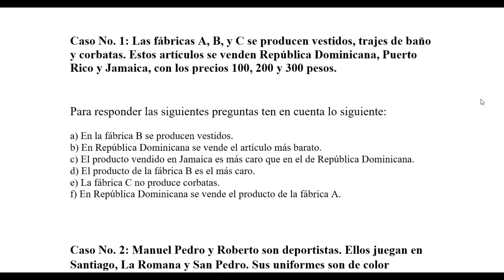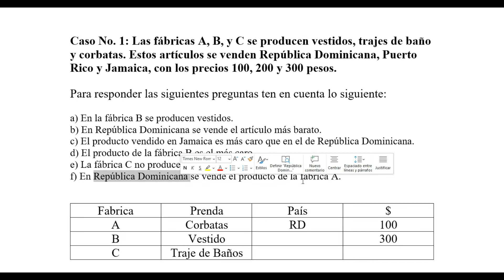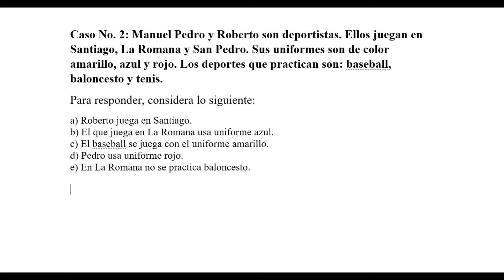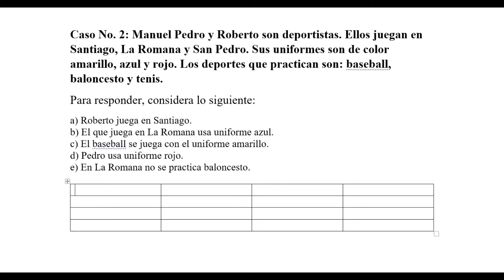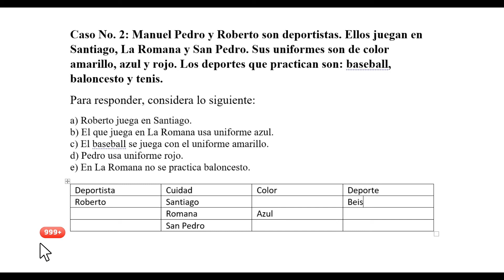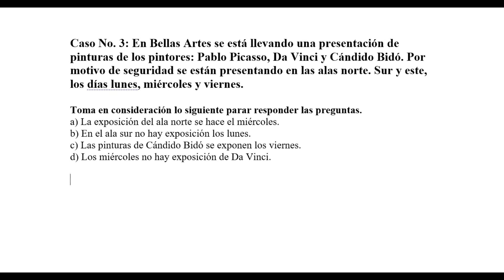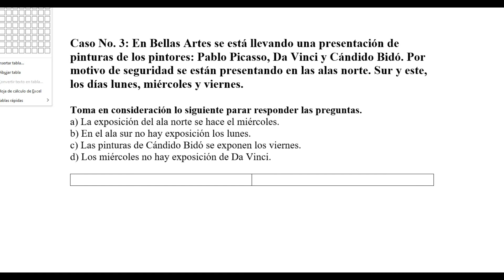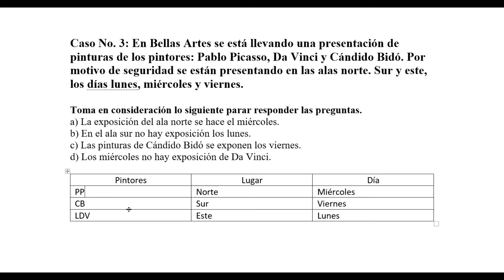Estudios de Casos / Parte 2